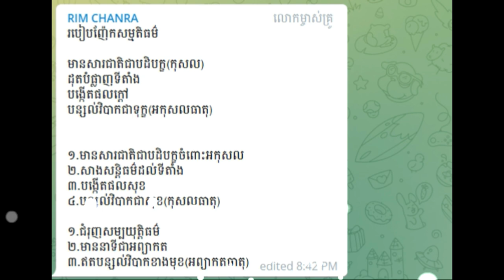របៀបកំណត់ ធាតុ | Rim Chanra Dharma Talk 2022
របៀបកំណត់ ធាតុ
-ចោរ និងអ្នកបះបោកើតចេញពីណា?